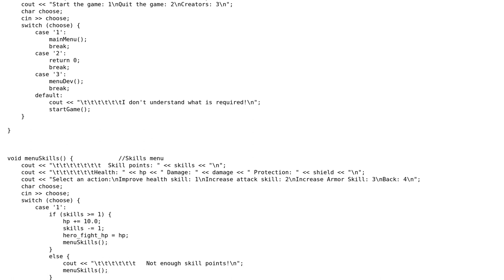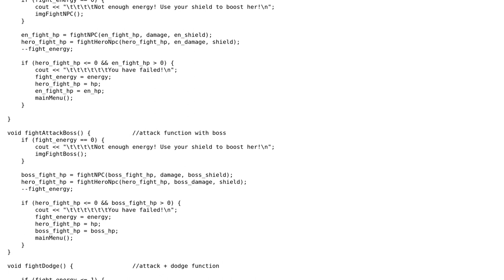Code Review: Console Game "Epic Dungeon"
With thanks & praise to God, and with thanks to the many people who have made this project possible! You are responsible for your own actions.